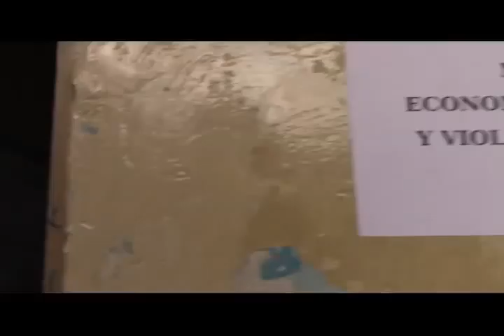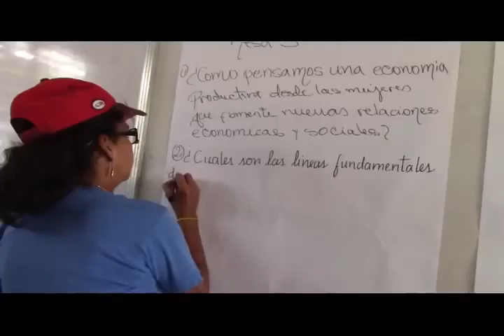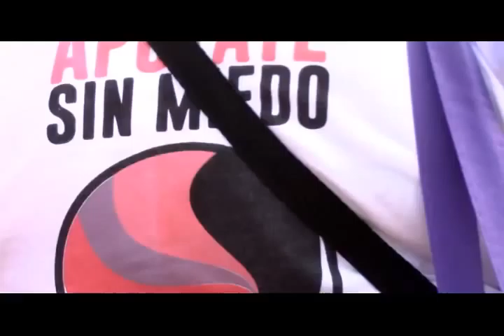ReporteEnLaCalle Encuentro Nacional de Comuneras y Campesinas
Las comuneras y campesinas reunieron en mesas de trabajo en Guanare, Edo. Portuguesa para desarrollar una agenda un común de mujeres revolucionarias rumbo al Congreso para realizarse en Caracas el 6 al 8 de marzo.